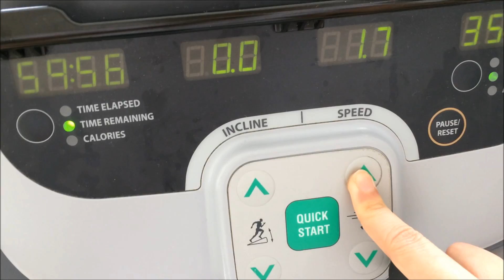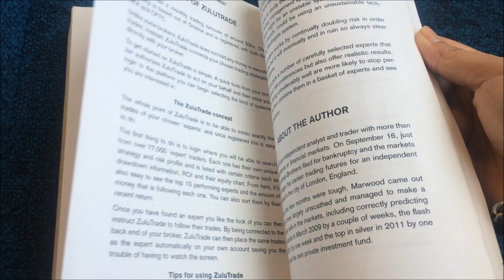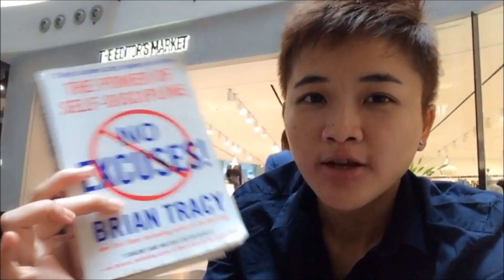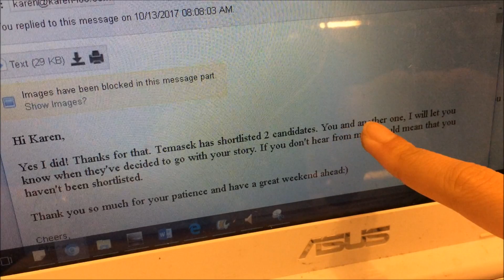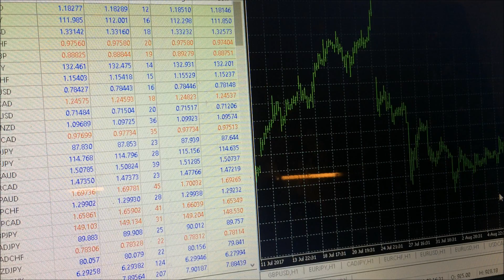YOUNG STOCK INVESTORS INTERVIEW | SUCCESSFUL INVESTORS IN THE STOCK MARKET | Karen Trader Vlog 047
I've met young stock investors and successful investors in the stock market that are mostly based in Singapore.

I want to share with you tips to becoming a successful young investor and what do the young stock millionaires have in common.

In this interview, I will have my friend share with you the habits that young stock traders and successful stocks investors need to have to join the ranks of the young stock millionaires.

Sometimes for a young investor, it is very easy to follow others blindly. This is where you need to adopt the habits of successful young stock investors and the successful stock market investors.

I've a lot of stock market investor friends that I want to interview so that you can become the next stock millionaire and join the ranks of the successful investors in the stock market.

Stocks trading in Singapore is very common and investors in Singapore are very active in stocks investing which is why you will find a lot of successful young stock investors here.

Hopefully that this investor interview can give you some good investor tips, in particular to inspire the young stock traders to join the ranks of the successful young investors club.

Young successful investors and young stock investors are not talented, they just do the same things that successful investors in the stock market do.

To the investors based in Singapore, I know that there is sum not so good rumors about my friend here but I believe in giving people a second chance in life. He has apologized for what he has done and it's time to move on.  :)